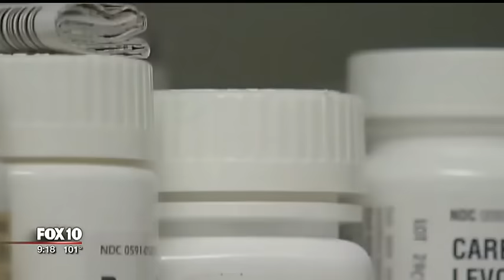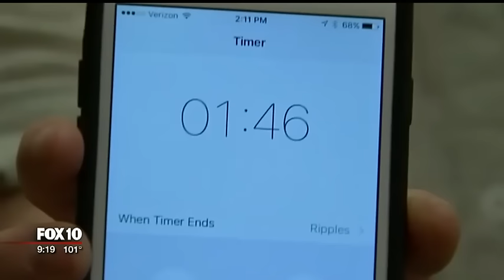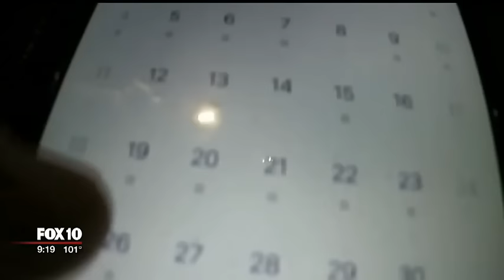Doctors testing new allergy treatment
The warm weather and a wet spring is giving way to may misery like itchy eyes, and runny noses.